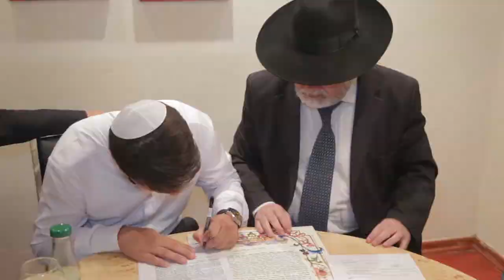dslr highlight lee & dvir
וויו צלמים-view photographers לבירורים-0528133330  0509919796